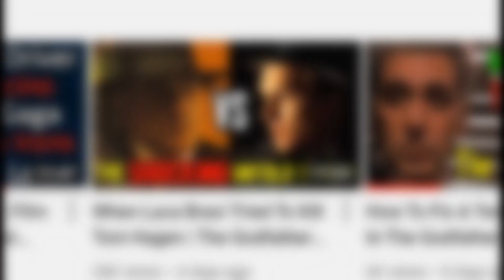How Vito Stopped Luca Brasi KILLING Tom Hagen | The Godfather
So if you’ve clicked on this video I imagine you have already seen the first part of my video When Luca Brasi Tried To Kill Tom Hagen. So let’s pick up immediately from where we left off. Just a quick recap – this story is from The Family Corleone, a 2021 novel that is a prequel to Mario Puzo and Francis Ford Coppola’s The Godfather, and it is one of the undercurrent conflicts present throughout the entire novel. So we started off with Tom Hagen sleeping with an Irish broad, who, unbeknownst to him, was Luca Brasi’s squeeze. She very likely slept with Tom in order to lash out, so to speak, against Luca’s treatment of her. Sonny Corleone becomes aware of what Tom has done, and warms him of the wrath of Luca Brasi and how this affair could even spark a war between Luca and the Corleones. Sonny comes face to face with Luca in a club, where Kelly, Luca’s girlfriend, stirs things up by mentioning Tom, leading Sonny to panic in terms of wandering where all this will lead to.